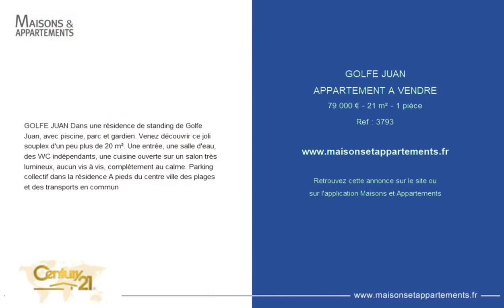LE GOLFE JUAN - APPARTEMENT A VENDRE - 79 000 € - 21 m² - 1 pièce(s)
Référence : 3793

GOLFE JUAN Dans une résidence de standing de Golfe Juan, avec piscine, parc et gardien. Venez découvrir ce joli souplex d'un peu plus de 20 m². Une entrée, une salle d'eau, des WC indépendants, une cuisine ouverte sur un salon très lumineux, aucun vis à vis, complètement au calme. Parking collectif dans la résidence A pieds du centre ville des plages et des transports en commun

Cette annonce vous est proposée par l'agence CENTURY 21 AZUR LIBERTÉ

|2380154|